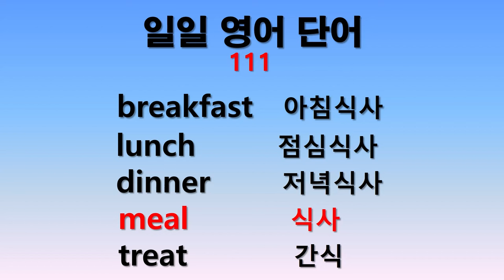일일 영어단어 111